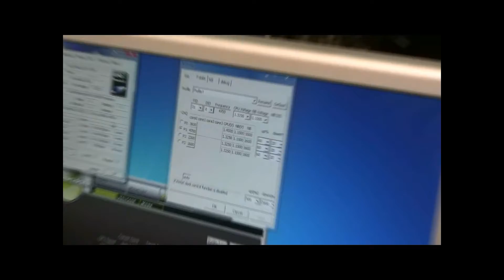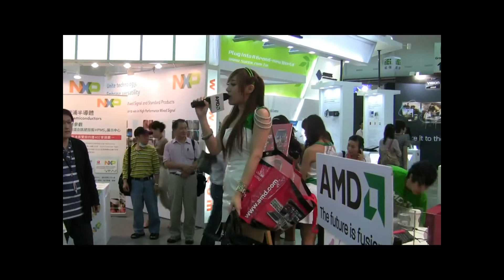Biostar Computex 2010 Overclocking Fever Part 2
Junior Kawano (called as PcCI2iminal Junior on Twitter), from the Biostar OC Club of overclockers-Japan, presented an extreme over clocking show in the Biostar booth. He used the TPower I55 which supports Intel's latest Core i5 655K unlock processor. Pushed it to a 100% OC in that week. (from 3.2GHz to 6.51 GHz). The overclocking legend from Biostar will never stop...